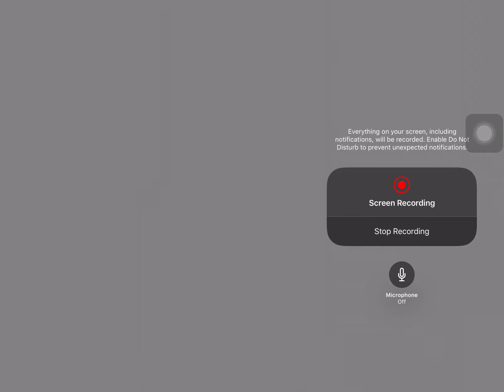Let's play pac man 256! | HIGH SCORE CHALLENGE and power ups! (3) beyond!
We will go 5 rounds ( ish ) to see if we can get the best score in each round and if we can beat our high score overall! This gameplay session will have some of the HIGHEST SCORES ever? How high can our high score go on in this pac man 256 gameplay session!

Anyways, if you enjoyed this non-commentary pac man 256 gameplay video make sure to give the video a thumbs up!!!

More pac man 256 videos, with commentary!

Hope you enjoyed this gameplay clip of pac man 256!!!